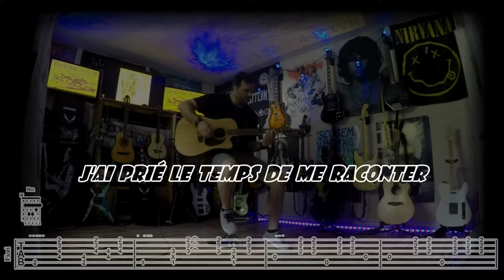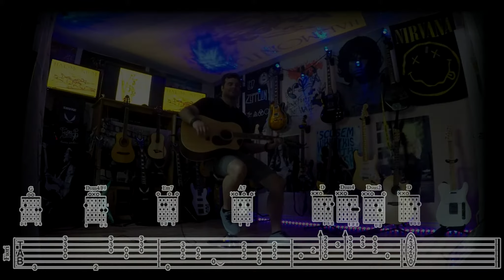Si Doucement Cover - Harmonium - Tab, Accords & Paroles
Voici ma version de Si Doucement d'Harmonium!!!
J'ai modifié quelques petits détails donc c'est peut être pas parfait mais à l'oreille ça semble être  juste!!
Anyway, il y a toujours place a amélioration...